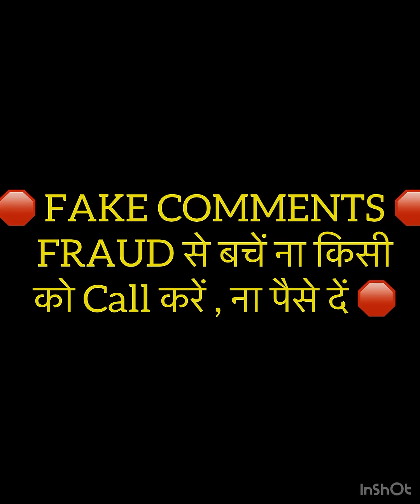WARNING ❌ ये चीजें बंद कर दो करना , होगा ये